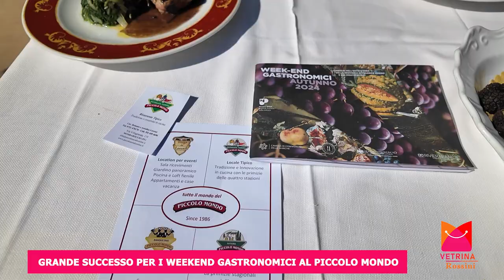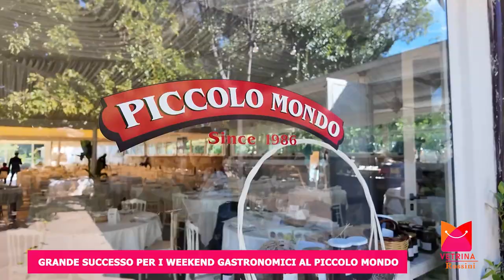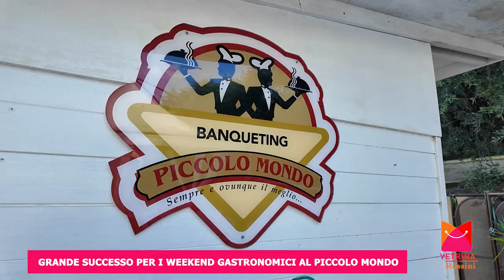GRANDE SUCCESSO PER I WEEKEND GASTRONOMICI AL PICCOLO MONDO